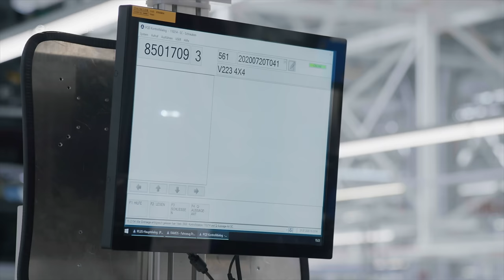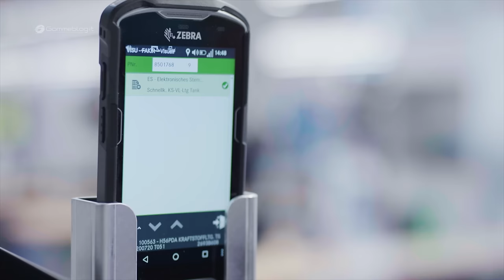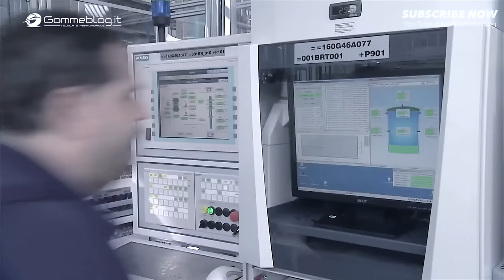Mercedes PRODUCTION - Germany CAR FACTORY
Mercedes PRODUCTION - Germany CAR FACTORY. 👇👇👇 Video Timeline 👇👇👇 The Best about Mercedes-Benz cars and Suv factory. Plan manufacturing, Production plant, Engine Assembly and Motor Electric Engine Battery how It's made.

Video Timeline

00:00 – 2021 Mercedes S-Class - 2020 (Factory 56')
07:43 – Mercedes Assembly Line - 2019
13:46 – Mercedes A45 S A;G Engine Production 2019
43:35 – Mercedes V8 Bi-Turbo Engine Production 2019
1:01:53 – Mercedes Engine + Dual-Clutch Gear box Production
1:14:10 - Mercedes SLS V8 Engine Production Plant
1:25:13 - Mercedes Electric Engine - Battery
1:45:21 - Mercedes C-Class 2014
1:55:16 - Mercedes E-Class 2013
2:09:55 - Mercedes A-Class 2012